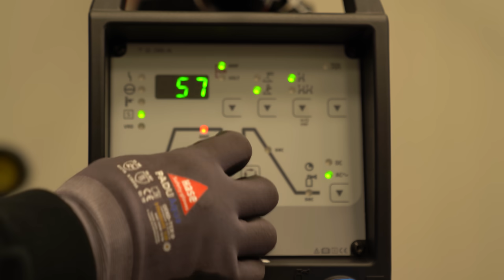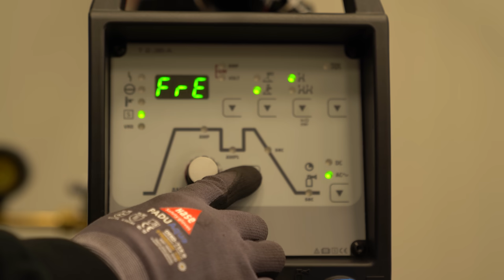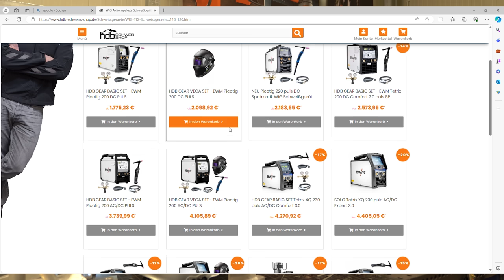7 WICHTIGE TIPPS zum Aluminium schweißen.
Mein kleiner Kurs für euch zum WIG-Aluminiumschweißen: 7 Quick-Tipps, um weniger Probleme in der Werkstatt zu haben.

Sauberkeit ist oberstes Gebot: Aluminium reagiert empfindlich auf Verunreinigungen. Stellt sicher, dass die Oberfläche sauber und frei von Oxidation ist, bevor ihr mit dem Schweißen beginnt.

Passende Gasmischung wählen: Verwendet eine geeignete Schutzgas-Mischung, wie beispielsweise Argon mit einem Zusatz von Helium, um eine stabile Lichtbogenbildung und minimale Oxidation zu gewährleisten.

Vorwärmen nicht vergessen: Aluminium hat eine hohe Wärmeleitfähigkeit, daher ist es ratsam, das Material vor dem Schweißen vorzuwärmen, um Spannungen zu reduzieren und das Risiko von Rissen zu minimieren.

Richtige Stromstärke einstellen: Wählt die passende Stromstärke entsprechend der Dicke des Aluminiums und dem gewünschten Schweißverfahren, um eine gute Durchdringung und Schweißnahtqualität zu erzielen.

Tungsten-Elektrode richtig vorbereiten: Schärft die Wolframelektrode korrekt und verwendet die richtige Elektrodenstärke für das Aluminiumschweißen, um eine stabile Lichtbogenbildung und präzise Schweißergebnisse zu erzielen.

Schweisspistole in der richtigen Position halten: Achtet darauf, die Schweißpistole in einem geeigneten Winkel und Abstand zum Werkstück zu halten, um eine gleichmäßige Schweißnaht zu erzeugen und Spritzer zu vermeiden.

Nacharbeit nicht vernachlässigen: Überprüft nach dem Schweißen die Schweißnaht sorgfältig auf Unregelmäßigkeiten oder Defekte und führt gegebenenfalls eine Nachbearbeitung durch, um die gewünschte Qualität zu erreichen.

Mit diesen Tipps seid ihr besser gerüstet, um erfolgreich Aluminium zu schweißen und weniger Probleme in der Werkstatt zu haben. Viel Erfolg!

XX Produktplatzierung XX